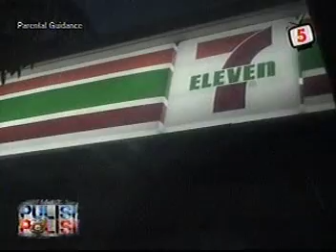parañaque shootout tv5 pulis pulis 1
parañaque shootout tv5 pulis pulis part1